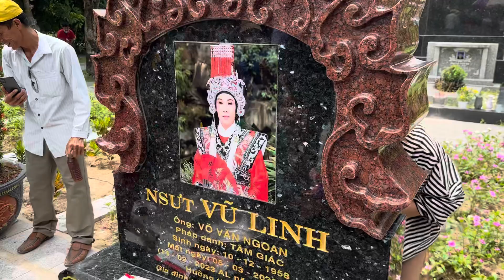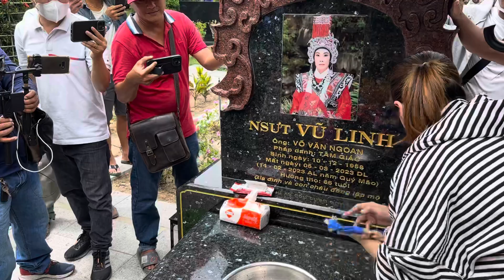Hồng Loan Bật Khóc Có Điềm Mộ Bị Bể Vì Thay Đổi Vị Trí Con Kỳ Lân, Con Hạt Tại Mộ Nsut Vũ Linh